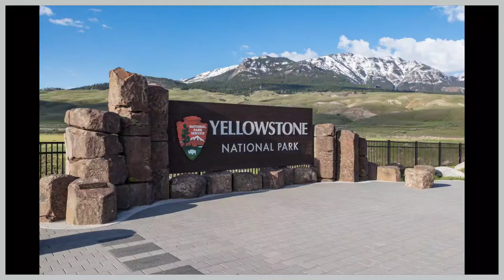Yellowstone Trip roadtrip yellowstone fishing grandteton geyser #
So many beautiful things to see